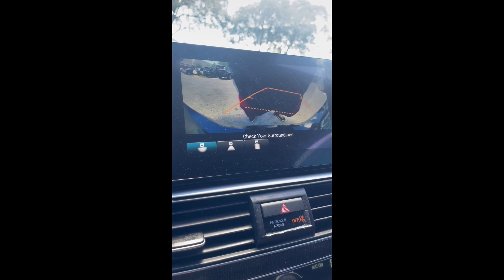On a scale from 1-10 how bad would I beat your a$$?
Share the video with your friends and enjoy!😁 More videos otw!